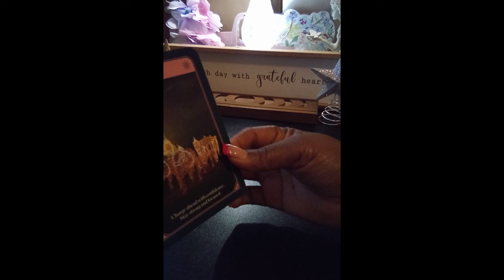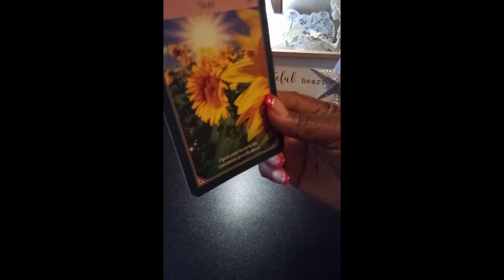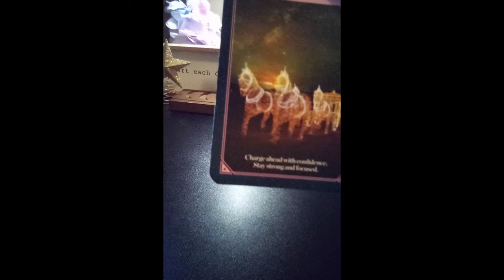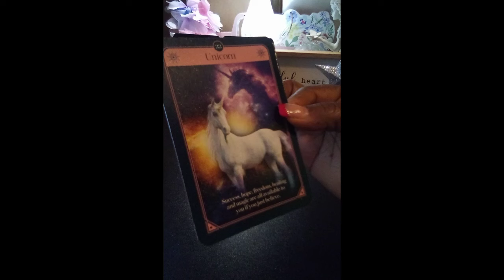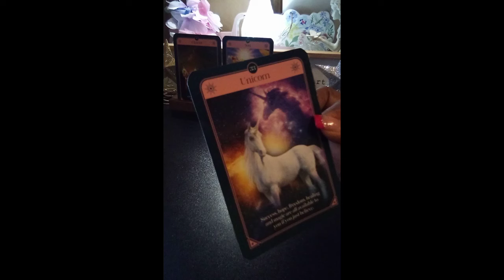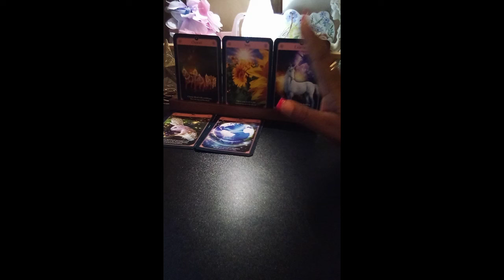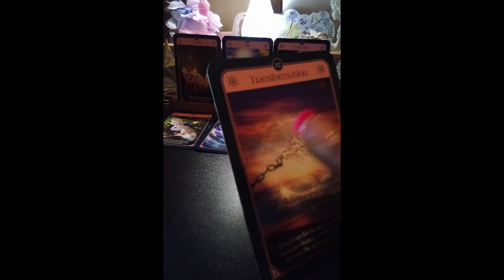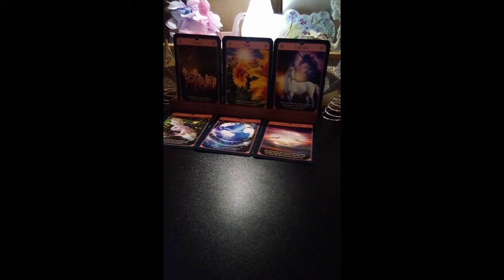SCORPIO ♏ WHAT MAKES YOU UNIQUE and SO 💞💯‼️ A MUST SEE 👀scorpio